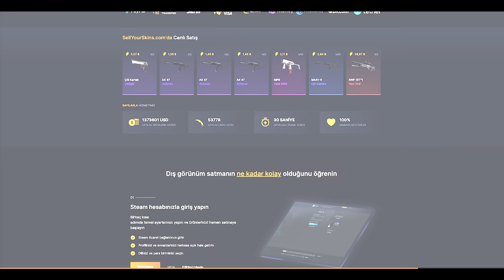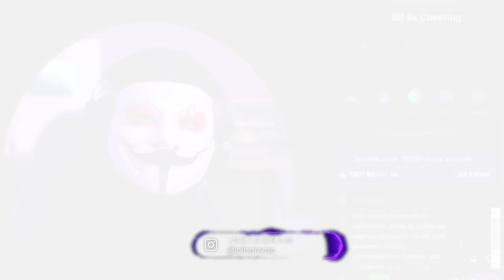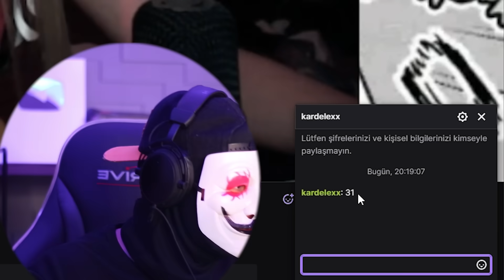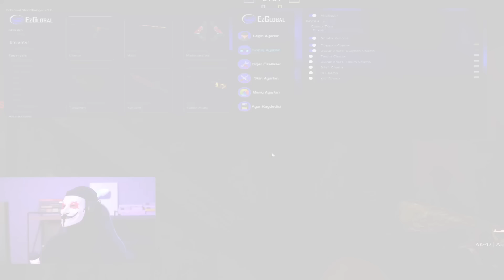ONLYFANSÇI KIZ YAYINCIYI HİLEYLE TROLLEDİM! (CS:GO)